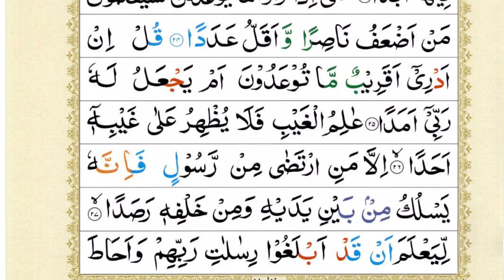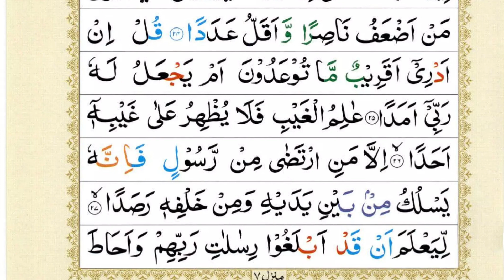Surah Jinn | Surah Al-Jinn | سورة الجن | Daily Quran Recitation | By Al Quran Abdullah Khizar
Join us in this soul-soothing journey through the sacred verses of the Quran with Al Quran Abdullah Khizar. In today's video, we present the beautiful recitation of Surah Jinn (Surah Al-Jinn | سورة الجن), a chapter filled with profound insights into the unseen world of the Jinn.
📖 Surah Jinn holds a special place in the Quran, offering wisdom about the mystical creatures known as the Jinn and their interactions with the human realm. Abdullah Khizar's recitation adds a captivating touch to the verses, allowing you to immerse yourself in the divine words
🎧 Tune in daily to experience the beauty of Quranic recitation and strengthen your bond with Allah's words. Let the melodious voice of Qari Abdullah be your companion on this journey of faith.
🤲 May this recitation of Surah Jinn bring blessings, guidance, and peace into your life.
Thank you for choosing Al Quran Abdullah Khizar as your source for daily Quran recitations. May Allah's blessings be with you always. 🌙🤲